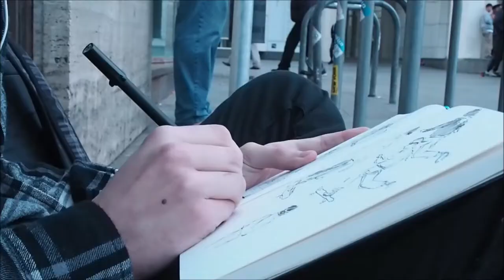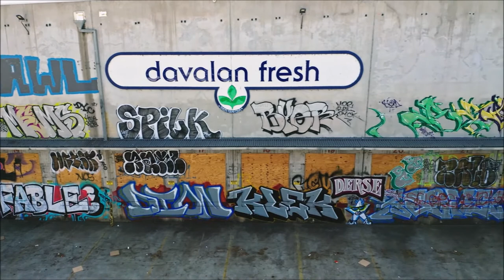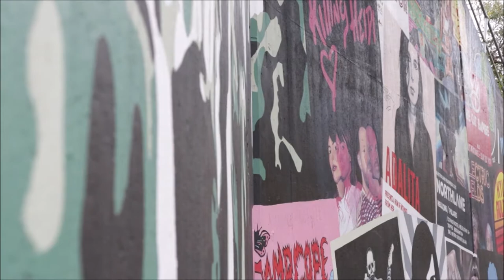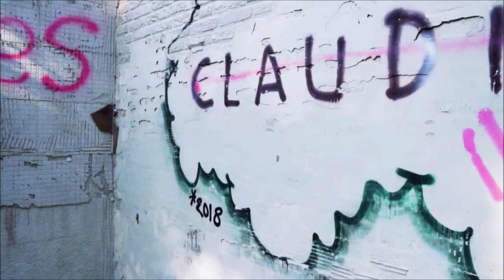FREE 4K/HD BEAUTIFUL STREET ART//PANTING//DESIGN STOCK FOOTAGE - NO COPYRIGHT VIDEOS.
2. Download Video And Edit A little bit like (voice-over, add text, etc)
3. Must put the following in your video description ⮟⮟⮟